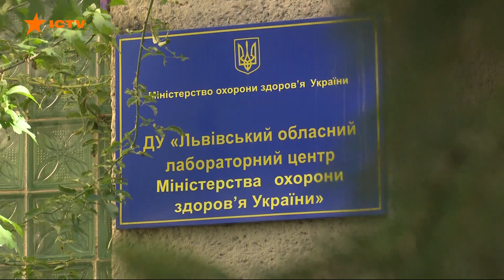Тест на коронавирус в Украине. Где дешевле сделать и какой лучше выбрать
В Украине сейчас каждый день проводят все больше тестов на коронавирус. В частности, за 16 сентября сделали более 53 тыс., а с начала года - почти 2 млн.

Речь о двух видах тестирования: ИФА - выявление антител и ПЦР - анализ именно на наличие вируса. Последний более надежен, поэтому более востребован в лабораториях.

Сейчас в Украине стоимость такого тестирования колеблется от 700 грн до 3 тыс. грн. Можно сделать и бесплатно, но по направлению врача при подозрении на коронавирус.